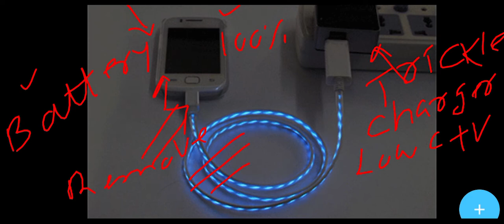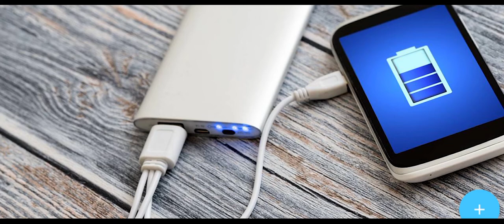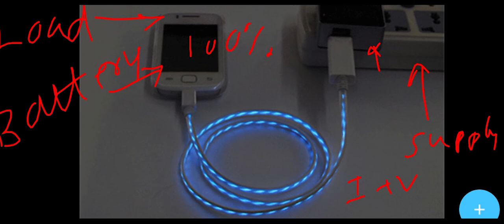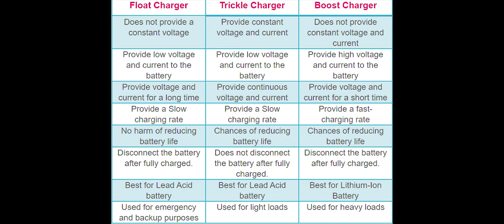Difference b/w Float and trickle charger | float charger vs trickle charger| trickle charger works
12v trickle charger